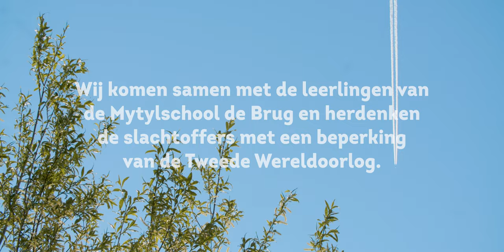NOW YOU SEE ME - Theater na de Dam 2022 | Misiconia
[NL] In Now. You see me! vieren we de eigenheid en verscheidenheid en stimuleren zelf expressie bij een groep mensen die daar niet automatisch toe uitgenodigd wordt. In de film nemen jongeren de publieke ruimte in, dragen uit wie ze zijn en eisen voor even de aandacht op met hun unieke, zelf vormgegeven groepsdans. Een collectieve happening, een monument in de tijd om te vieren dat we er zijn en gezien mogen worden en om hen te eren die tijdens de Tweede Wereldoorlog aan het oog onttrokken werden.

De film is gemaakt voor Theater na de Dam 2022 en gaat op 4 mei om 11:00 in online premiere. De fysieke premiere vindt plaats bij het Maaspodium op 3 mei om 14:30. De Oorlog in mij (10+) waar Now. You see me! onderdeel van is  wordt gespeeld langs een looproute door de stad, met verschillende scènes op verschillende plekken. We beginnen en eindigen gezamenlijk in het Maaspodium.

[ENG] In Now. you see me! we celebrate individuality and diversity and stimulate self-expression in a group of people who are not automatically invited to do so. In the film, young people take up public space, express who they are and briefly demand attention with their unique, self-designed group dance. A collective happening, a monument in time to celebrate that we are there and can be seen and to honor those who were hidden from view during the Second World War.

The film was made for Theater na de Dam 2022 and will premiere online on May 4 at 11:00. The physical premiere will take place at the Maaspodium on 3 May at 14:30. The War in Me (10+) where Now. you see me! part of is is played along a walking route through the city, with different scenes in different places. We start and end together in the Maaspodium.

*Note: Met Nederlandse en Engelse ondertiteling. With Dutch and English subtitels.

Met dank aan/ Thanks to:
Danser en docent Hannah Mahler,
Spokenwoord Mariëm Zian,
Decaan en intern begeleider bovenbouw Sonja Cordemans, leerlingen en docenten van Mythylschool de Brug,
Choreograaf, regie en artistieke leiding Joop Oonk
Mentor en sparringspartner Sarah Giampaolo,
Film en Edit: Educlips Janiev Damhuis

Muziek/ Music:
Nul Tiel Records - Dark water
Scuttle
Action Percussion - Stefano Mastronardi
Imaginary